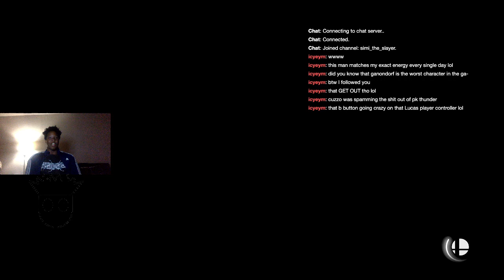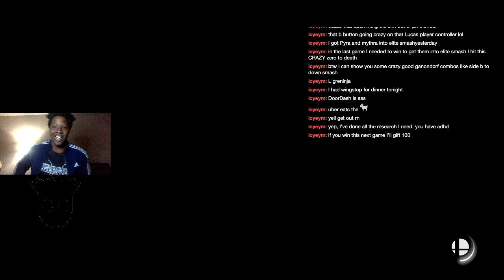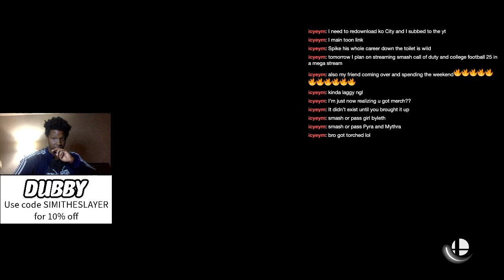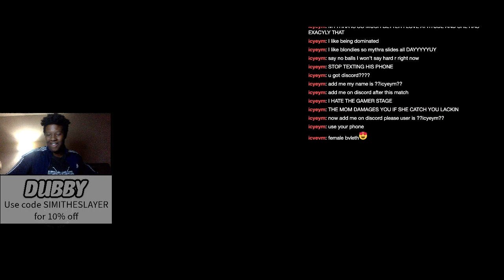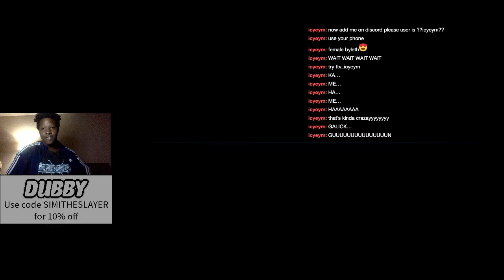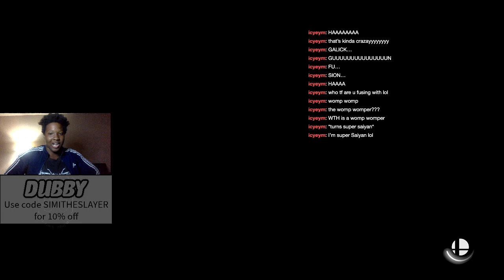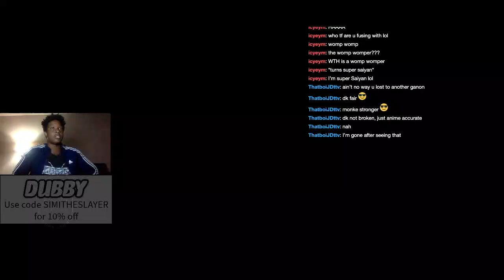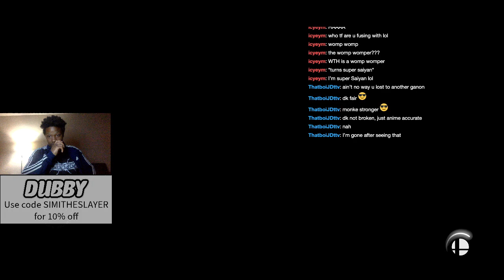Ganondorf elite smash pt2 (full stream)